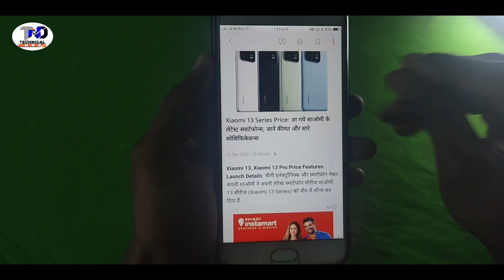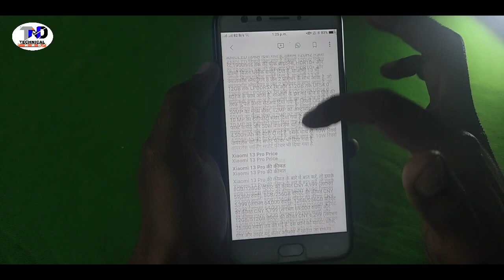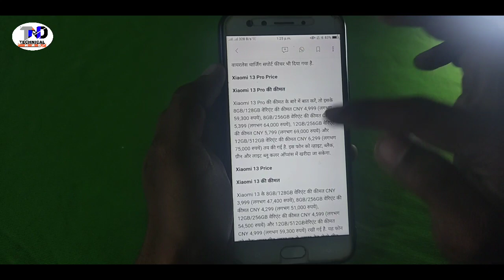Xiaomi 13 Series Price |First impression |Full Details|Technical NND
Hello Guys,
This Video is About:- Xiaomi 13 Series Price.

Attention!